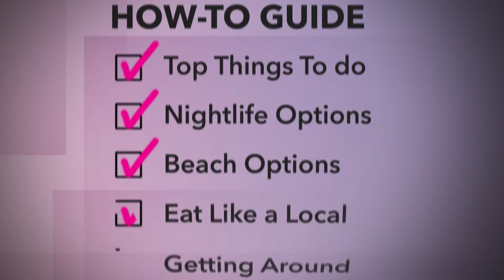The Mandalay Royal Palace and Shwenandaw Monastery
The Mandalay Royal Palace and the Shwenandaw Monastery are two sites that every first-time visitor should see and offer a glimpse into the old Myanmar.